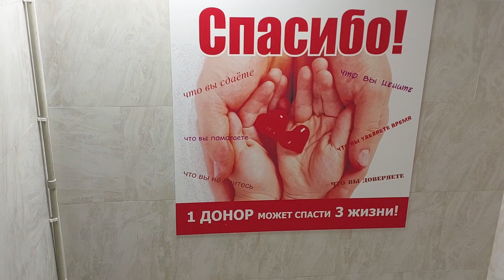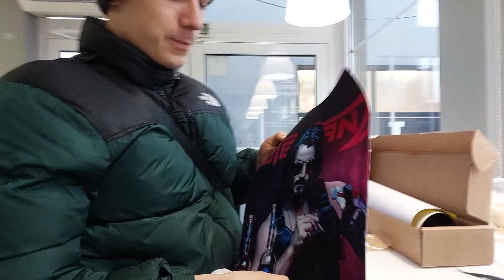32 НЕДЕЛЯ: БЕЗ СЛОВ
Разнообразие никогда не помешает